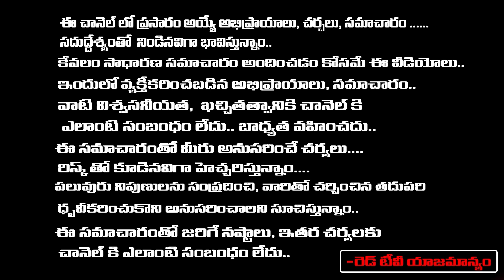ఏప్రిల్ 7 నుండి 21 వరకు గ్రహ మాలికా యోగం మేష రాశి వారికీ.. | Bhanu koteswari | RedTv Subham